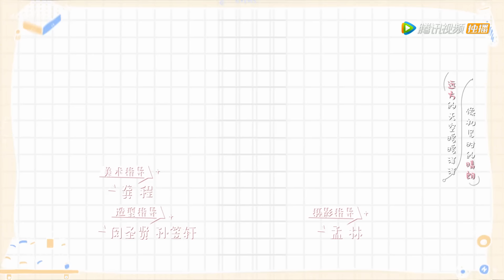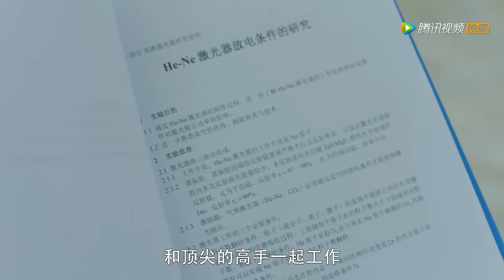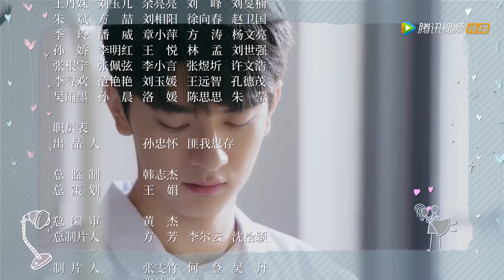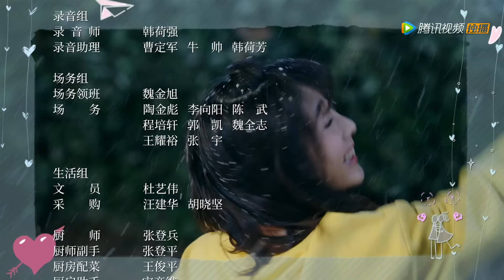【ENG SUB】《致我们暖暖的小时光 Put Your Head on My Shoulder》EP03——主演：邢菲，林一，唐晓天，郑英辰